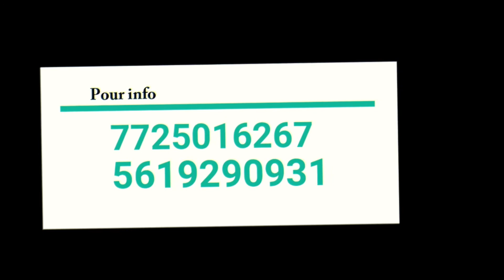Welcome To Gran Diva’s Kitchen! How To Make Pitimi avek pwa congo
Hello loves, today I’ll show you how to prepare pitimi pwa congo. Very delicious. If you decide to make it let me in the comments how it tastes. Enjoy!

To place order for Gran Diva's Epis or Chiktay 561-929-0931/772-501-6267